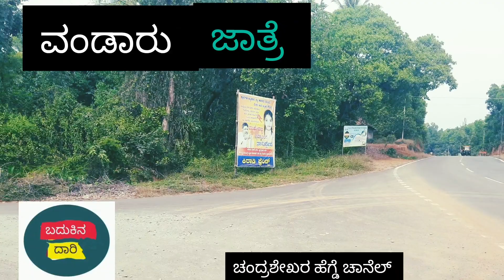ವಂಡಾರು ಜಾತ್ರೆ ತುಳಸಿಯಮ್ಮನ ಉತ್ಸವ ಮೊಸಳೆಗೂ ಪೂಜೆ ಕಂಬಳ ಸುತ್ತಕ್ಕಿ ಹರಕೆ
@ChandrashekarHegdeChannel youtube vandaru jatre